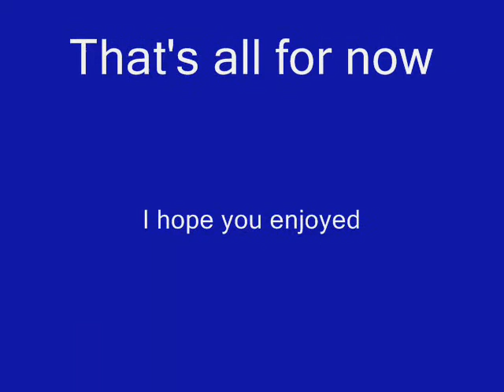kett turton- Vel in Firewall(2006)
I spent a long time for this movie and I hope you like xD

pictures taken from Hotflick.net